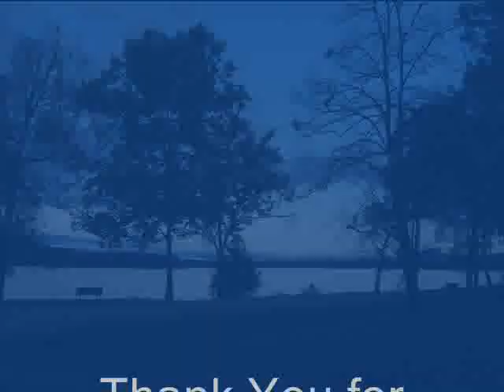Loves Eternal Embrace 0001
Nature photographs of area parks in Arkansas